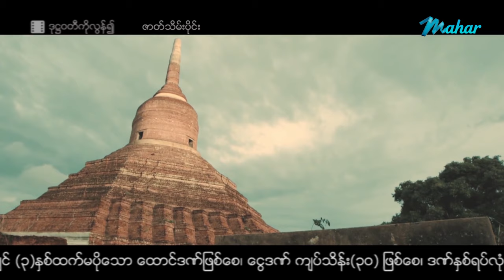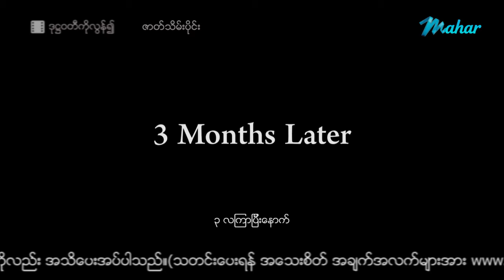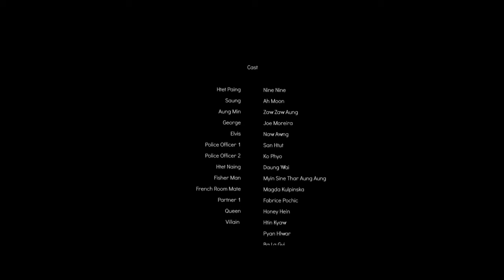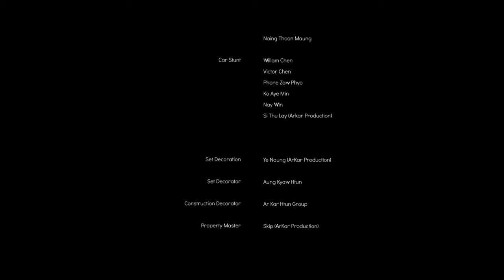ဒုဋ္ဌဝတီကိုလွန်၍ - ရုပ်ရှင်ဇာတ်ကားကြီး ဇာတ်သိမ်းပိုင်း - နိုင်းနိုင်း ၊ အမွန်း Myanmar Movies Comedy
ဒုဋ္ဌဝတီကိုလွန်၍ ရုပ်ရှင်ဇာတ်ကားကြီး  အစအဆုံးကို
Mahar Mobile Application (မဟာမိုဘိုင်းအပလီကေးရှင်း) မှာ
အစအဆုံး ကြည့်လို့ရနေပြီနော် 😍😍
Android ဖုန်းများဒေါင်းရန်

ဒု႒ဝတီကိုလြန္၍ - ႐ုပ္ရွင္ဇာတ္ကားႀကီး ဇာတ္သိမ္းပိုင္း - နိုင္းနိုင္း ၊ အမြန္း Myanmar Movies Comedy
မြန်မာဗီဒီယို မြန်မာဇာတ်ကားများကို ရုပ်သံကြည်လင် HD Quality ဖြင့်
နေ့စဉ်တင်ဆက်ပေးနေပါသည်။

Presenting daily.

မဟာ အပလီကေးရှင်းကို ဖုန်းမှာ install လုပ်ပြီး
မြန်မာဇာတ်ကားသစ်များစွာကို ကြည့်ရှုနိုင်ပါတယ်။
မြန်မာဇာတ်ကားသစ်များစွာကို ကြည့်ရှုနိုင်ပါတယ်။

Myanmar Video - Doke Hta Wadi Ko Lon Ywae - Naing Naing , Ah Moon - Love - Drama - Action